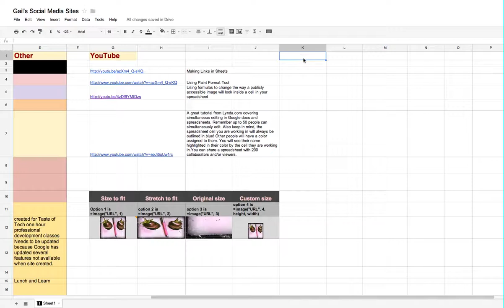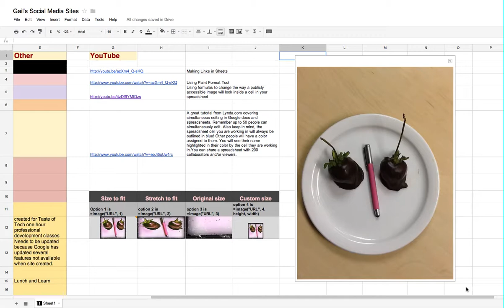Inserting an image into Google Spreadsheets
In this movie I show you how to drag and drop an image from your desktop into your spreadsheet and then change the color of the cell background